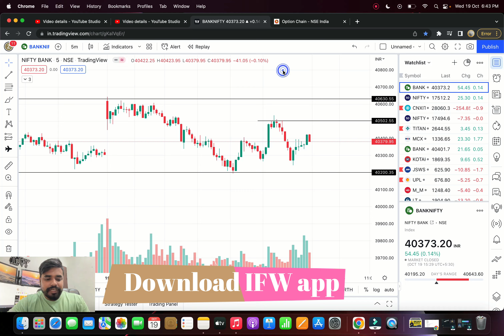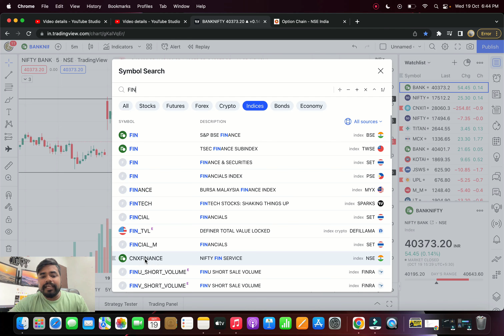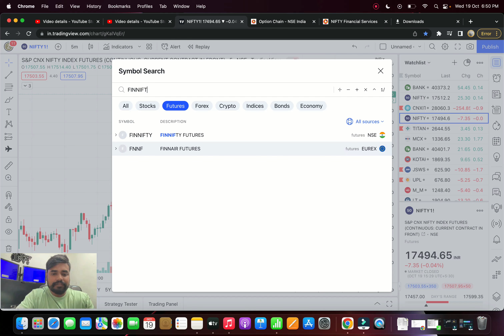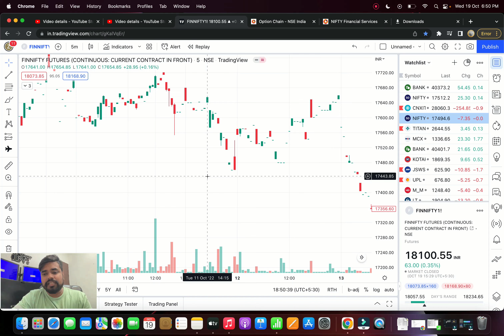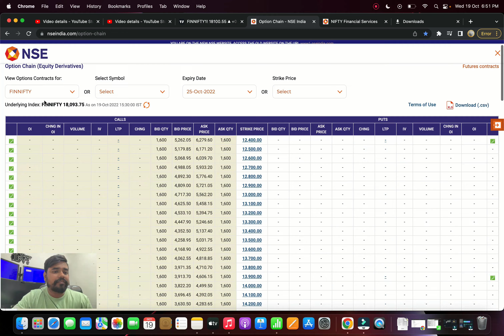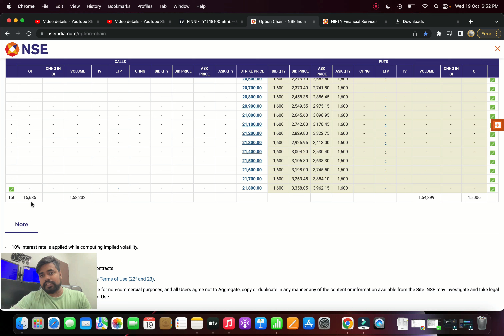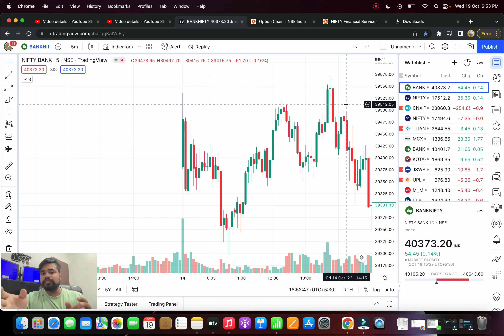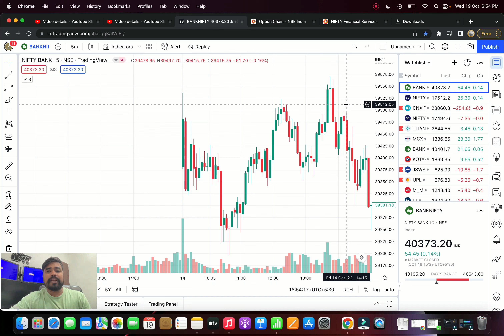Zero Hero option trading now 2 times in a week | Finnifty Zero Hero on IFW LIve